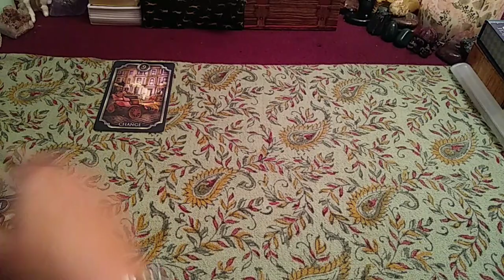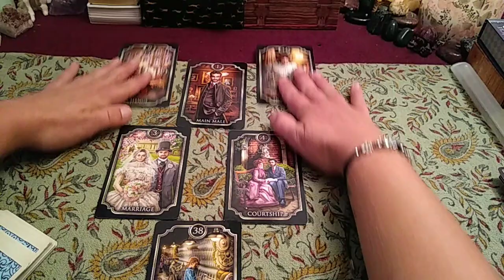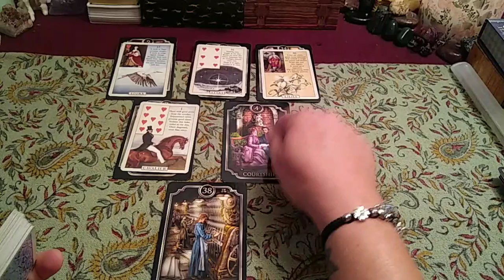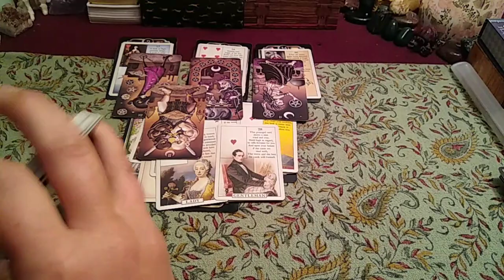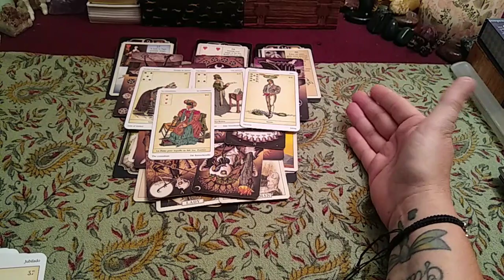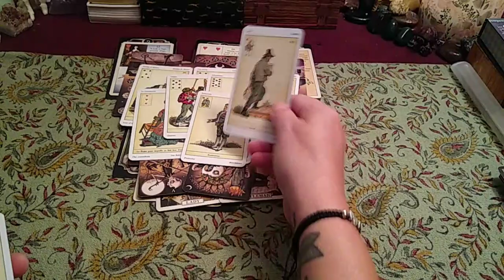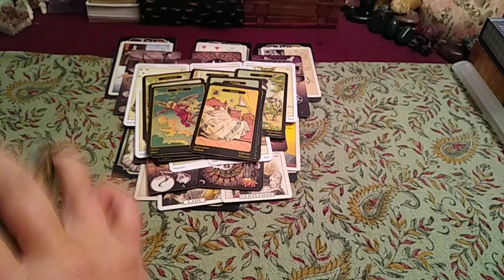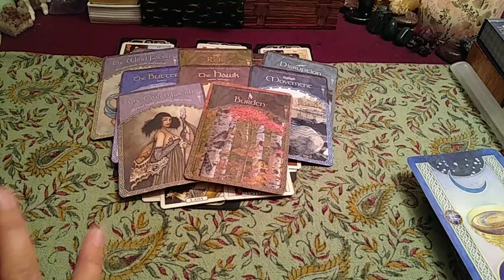Taurus Men ♉ BONUS 👹🤦 June 2021 🧿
🔮READING OPTIONS & PRICING:
NEW CLIENTS ONLY get $10 USD off (FIRST READING ONLY):
* 30 min Live Phone Reading $60 USD (No Clarifying Cards)

* 1 hour Live Phone Reading $100 USD (Fully In-depth with Clarifying Cards)

* 1 hour Pre-recorded Video Reading Via Private YouTube Link $150 USD (Fully In-depth with Clarifying Cards. Please allow for 7 days turn around time frame based on date/time full payment has been submitted.)